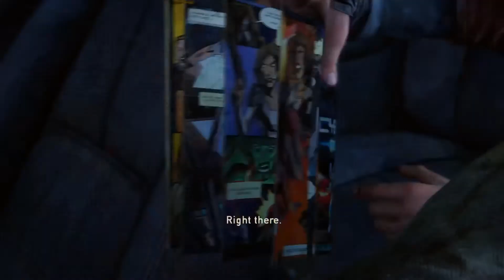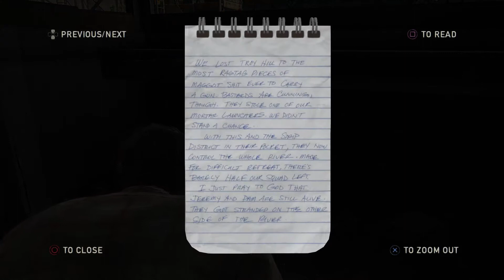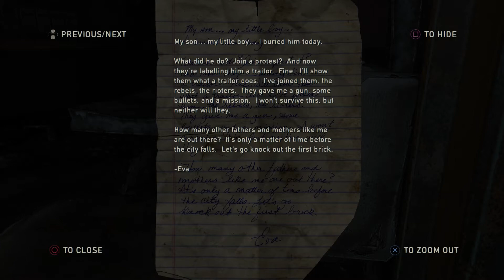The Last of Us Remastered - Part 8 - Pittsburgh / 1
1080p PS4 Pro Hard Gameplay Walkthrough